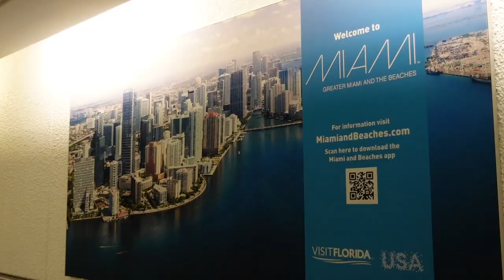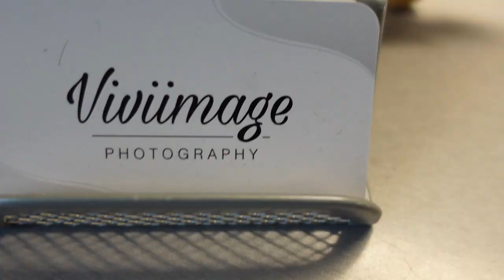EP. 2 :: HOME FOR THE HOLIDAYS! 🎄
Whats goin on yall?! Back with ANOTHER vlog for you!, I hope yall are enjoying these vlogs because I am really enjoying making them 🤪. This episode I'm taking yall home with me for the holidays to Miami, FL. You can meet my crazy 🍑 family and friends & see the old stomping grounds.

🔥 THE HOME TEAM
EDITOR: ArtefaktLife